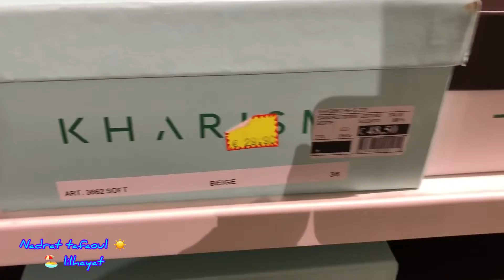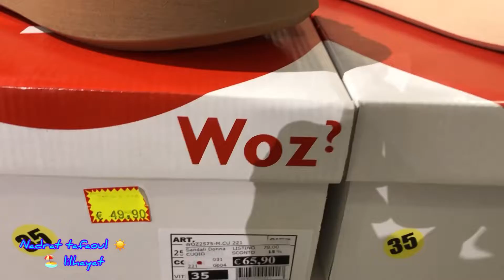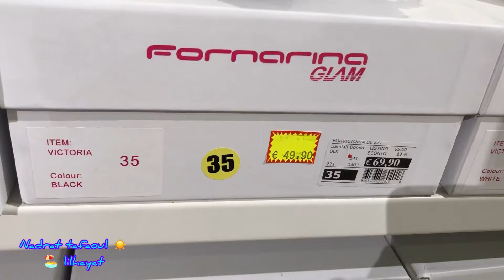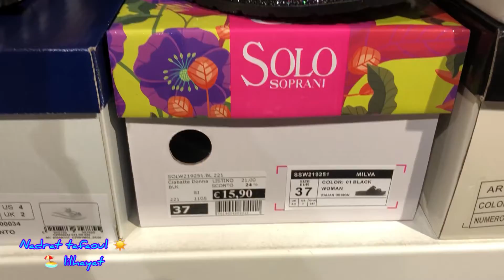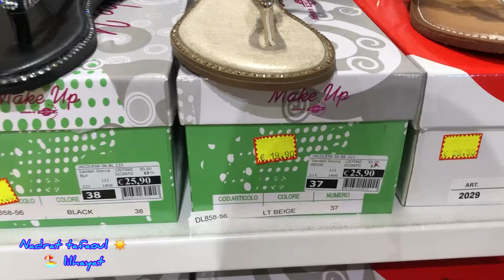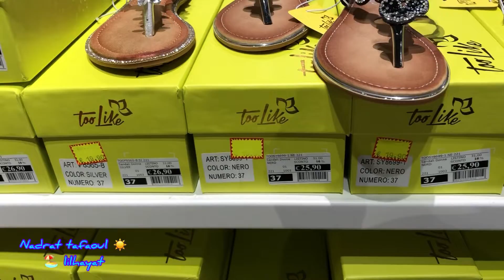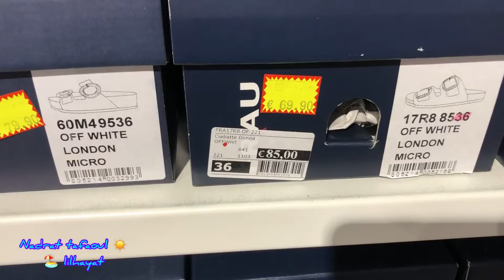تخفيضات_مهمة في صنادل_صيفية في محل punto_scarpe_groupe# اشكال مبهجة انواع متنوعة جديدة لهد الصيف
تخفيضات_مهمة في صنادل_صيفية في محل punto_scarpe_groupe# اشكال مبهجة انواع مختلفة جديدة لهد الصيف صنادل صيفية,صنادل تشكيلة صيفية روعة موديلات_صنادل_صيفية,صنادل صيف,صنادل,جديد الصنادل الصيفية,تشكيلة صنادل#تشكيلة_صنادل_صيفية 2021 رائعة و{راقية موديلات_كيحمقو💖جديدصنادل صيفية,صنادل صيفية 2020,صنادل صيفية روعة,الجديد صيفية 2021#صنادل_الصيفية#صنادل صيفية للبنات,صنادل صيفية للنساء,صنادل وأحذية صيفية,أجمل صنادل_نسائية صيفية#صنادل_الصيف#تشكيلة_صنادل_بناتى للعيد#جديد صنادل صيفية 2021#موديلات_صنادل صيف,صنادل بنات,جديد صنادل_صيف. scarpe,scarpe me contro te,scarpe me contro te outlet,me contro te scarpe 2022,me contro te scarpe liu jo,me contro te scarpe nuove,me contro te scarpe_bimba,scarpe da uomo,me contro te scarpe bambina,me contro te scarpe con luci,me contro te scarpe bambino,me contro te scarpe scontate,scarpe da donna,scarpe me contro te originali,me contro te scarpe da colorare,dove comprare scarpe me contro te,me contro te scarpe che si illuminano تخفيضات,تخفيضات كيابي,احذية صيفية,جولة في kiabi - جديد عروض و#تخفيضات_كيابي#تخفيضات في صنادل_صيفية صيف,تخفيضات ايكيا,تخفيضات خياليه في بريمارك تخفيضات_هائله في بريمارك,عروض و#تخفيضات_كيابي#تخفيضات_إلسي وايكيكي#تخفيضات_رائعه_جدا في بريمارك ملابس_صيفية_للعيد في بريمارك,تخفيضات بريمارك للصيف#أحذية#تخفيضات_مروى#احذية_رياضية,تخفيضات 2021#تخفيضات_مرجان#تخفيضات_marwa#تخفيضات_بريمارك#تخفيضات_محل_ma vie#تخفيضات_بريمارك اسبانيا,lc waikiki تخفيضات. صنادل#اشكال_صنادل_بناتي#اشكال_صنادل عيد2021#اشكال_صنادل_بناتي 2020#صنادل_صيفية#اجمل_اشكال__الوان صنادل_للعيد و#الصيف#صنادل_بنات_اطفال#صنادل_بنات,صنادل 2021#جديد_الصنادل للمناسبات#صنادل_اطفال_كروشيه_بناتي#احدث_موضة_للصنادل#موديلات_الصنادل_للبنات#صناد_ صيفية للبنات,احدث الصنادل#,صنادل صيف,صنادل ع الموضه#صنادل#بنوتات ع الموضه#اجمل_صنادل#صنادل_من شي ان,تجميعه صنادل متميزه#صنادل_فلات_مريحة_للصيف2021#صنادل_كعب_عالى#صنادل كعب عالي موضة الاحدية لصيف 2020,جديد_احدية_مودال_صيفية,موضة شتاء الاحذية,موضة#احذية_شتوية#موضة_الأحذية#أحذية_الموضة 2020,أحذية الموضة 2020 للرجال,أحذية الموضة 2021 للرجال,الموضة#أحدث_صيحات_الموضة_للكعب_العالي,أخبار الموضة,موضة,موضة احذية الشتاء,موضة احذية 2020#احدث_موديلات_الاحذية للرجال2018#احدث_الاحذية الرياضية للبنات,لبس موضة رجالي,اجمل الاحذية الشتوية للرجال,احدث موضة احذيه للشتاء 2020#احدث_موضة_احذيه للبنات2020,احذية خروج موضة 2020